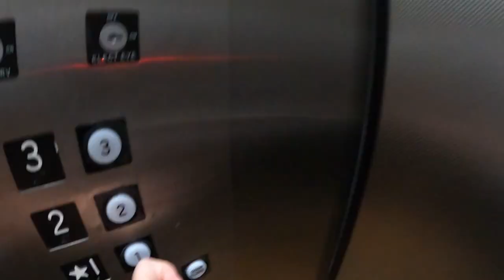7 WEEK OLD TAKES ON SANTA MONICA